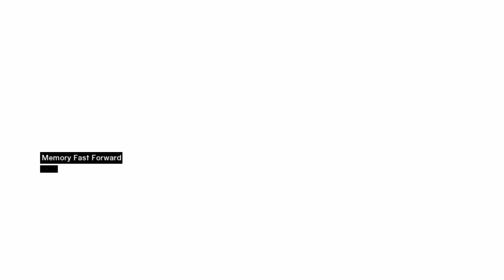Assassin's Creed Let's Play Part 30 Swimming Not An Option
Feels like that should be in the Assassin training